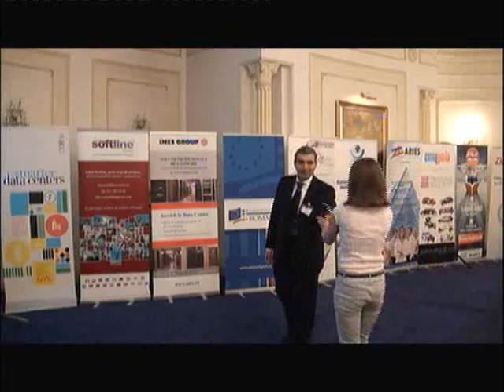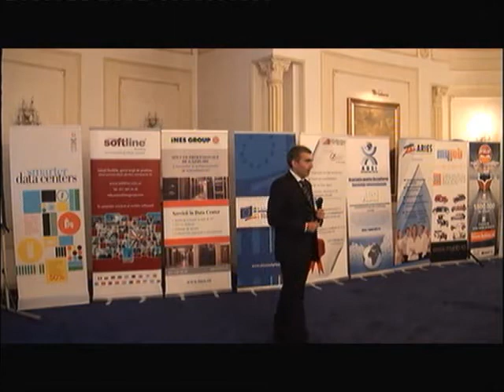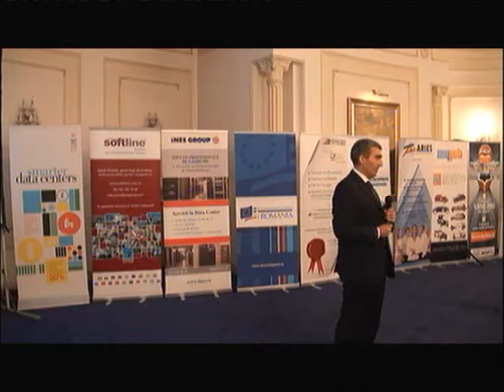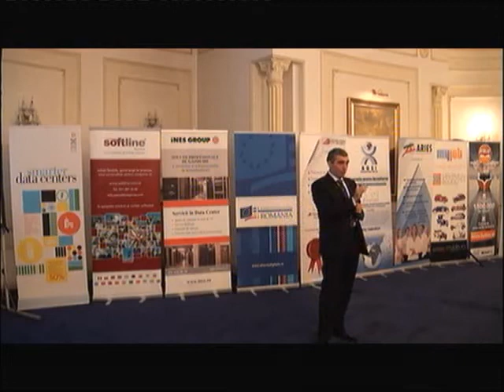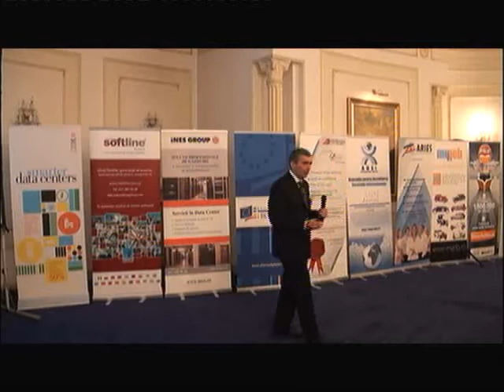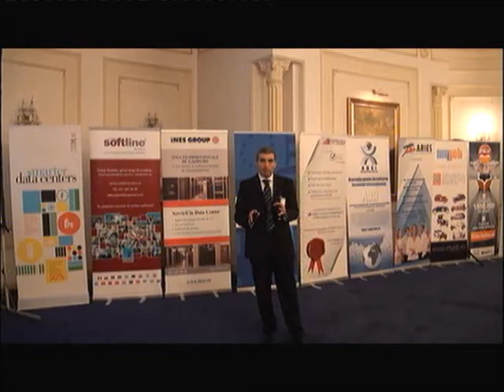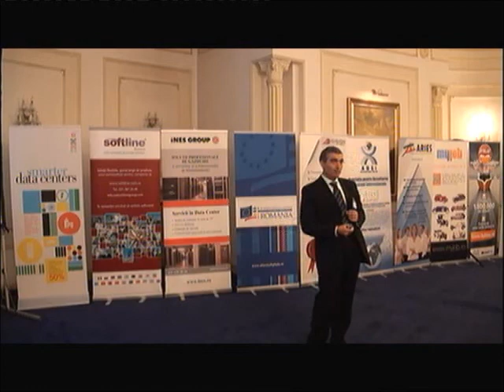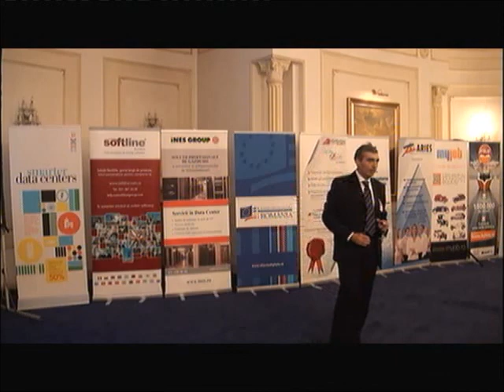IBM Romania - IBM Managed Services in IBM Data Centre - Mihai Petrov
Data Centers & IT Infrastructure Management 15 mai 2012
IBM Romania
"IBM Managed Services in IBM Data Centre"
Speaker: Mihai Petrov, Data Center Operations Manager